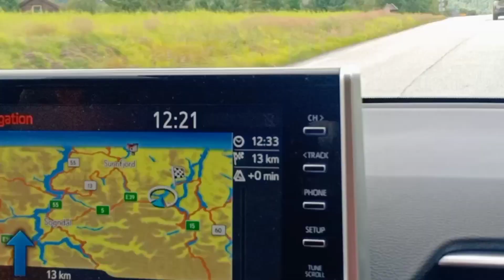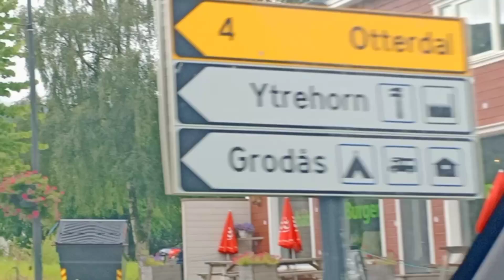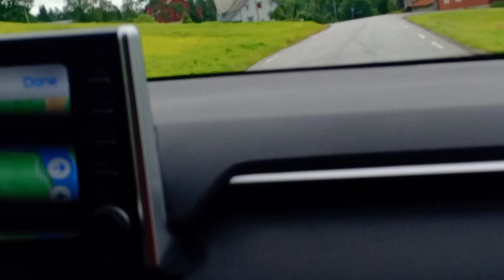Norway's Most Scenic Drive: Oslo to Geiranger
My trip Nature's Wonders: Driving the Scenic Route from Oslo to Geiranger, Norway.Zufan dejene tube
Driving from Oslo to Geiranger in Norway offers a breathtaking journey through some of the country's most stunning natural landscapes. Here's a suggested itinerary for your trip:

Day 1: Oslo to Lillehammer
Start your journey early in the morning from Oslo.
Drive north towards Lillehammer, a charming town known for hosting the Winter Olympics in 1994.
Take a detour to visit the Maihaugen Open-Air Museum in Lillehammer to get a glimpse of Norway's cultural history.
Spend the night in Lillehammer.
Day 2: Lillehammer to Ålesund
Depart Lillehammer and head west towards Ålesund, a picturesque coastal town known for its Art Nouveau architecture.
Enjoy a scenic drive through the mountains and valleys of western Norway.
Arrive in Ålesund and explore the town's charming streets and waterfront.
Overnight in Ålesund.
Day 3: Ålesund to Geiranger
Depart Ålesund early and head towards Geiranger.
Drive along the iconic Geirangerfjord, one of Norway's most famous fjords, with its steep cliffs and cascading waterfalls.
Stop at viewpoints along the way, such as Flydalsjuvet and Ørnesvingen, for panoramic views of the fjord.
Arrive in Geiranger in the afternoon and take a sightseeing cruise on the fjord to fully appreciate its beauty.
Spend the night in Geiranger.
Day 4: Explore Geiranger
Spend the day exploring the surrounding area of Geiranger.
Visit the nearby Dalsnibba viewpoint for spectacular views of the fjord and surrounding mountains.
Explore the quaint village of Geiranger and visit the Norwegian Fjord Center to learn more about the region's natural history.
If you're feeling adventurous, consider hiking one of the nearby trails for even more stunning views.
Overnight in Geiranger.
Day 5: Return to Oslo
Depart Geiranger and begin your journey back to Oslo.
Consider taking a different route back to explore more of Norway's countryside.
Make stops along the way to take in the scenery and perhaps enjoy a picnic in nature.
Arrive back in Oslo in the evening, concluding your scenic road trip.
Make sure to check the weather and road conditions before embarking on your journey, especially if you're traveling during the winter months. And don't forget your camera, as you'll encounter countless opportunities for breathtaking photos along the way!